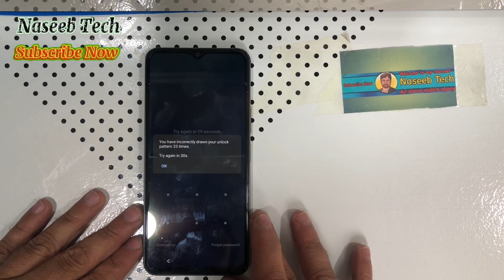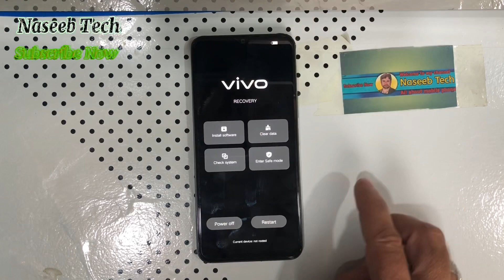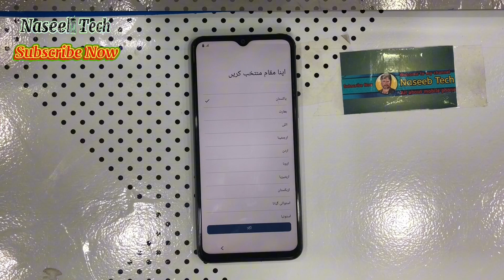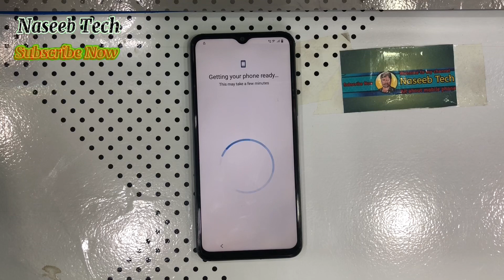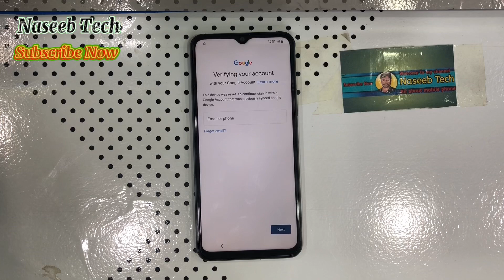vivo Y17s hard reset | vivo screen lock remove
VIVO Y17s HARD RESET WITHOUT PC | VIVO Y22,Y31,Y02T,V29e SCREEN LOCK REMOVE

Hi friends,
in this video I am going to show you how to remove screen lock Vivo mobiles android 13,this video is for educational purpose.If you like this video please subscribe to my channel,thanks

vivo y17s factory reset
vivo y17s password unlock
vivo y17s hard reset
How to bypass vivo phone
vivo y17s pin password unlock
vivo y17s factory reset easy method
vivo y17s hand flash
vivo y22 hard reset
vivo y02t factory reset
vivo v29 pattern unlock
vivo y17s pin password delete
vivo y17s hard reset lock remove
vivo hard reset
vivo y22s screen lock
How to unlock
Vivo factory reset
vivo hard reset no pc
vivo y17s lock screen removed
haw to unlock vivo y17s screen codes